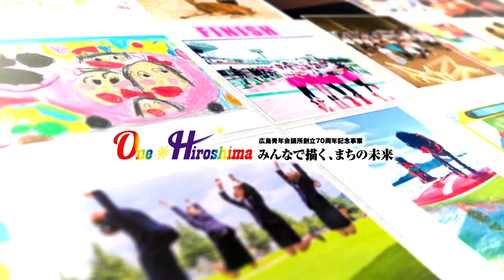Ｏｎｅ Ｈｉｒｏｓｈｉｍａ～みんなで描くまちの未来～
【広島青年会議所創立７０周年特別事業
おかげさまで今年、広島青年会議所は創立７０周年を迎えました。そしてこのたび創立７０周年特別事業として「Ｏｎｅ Ｈｉｒｏｓｈｉｍａ～みんなで描くまちの未来～」を開催いたしました。
広島市民のみなさまの、希望溢れる笑顔の輪を広げ、明るく前向きなまちを創ることを目的とし、みなさまから写真、イラスト、絵画作品を募集、コンクールを行い、各部門の最優秀作品賞作品にて、モザイクアートを制作。
そして、美術館に展示した様子を、舟入高校吹奏楽部の皆さまに伴奏をいただき、PV動画を作成いたしました。
今後も、広島に想いを馳せる方々の希望を一つにすることで、笑顔溢れる広島のまちを創っていきたいと思っております。